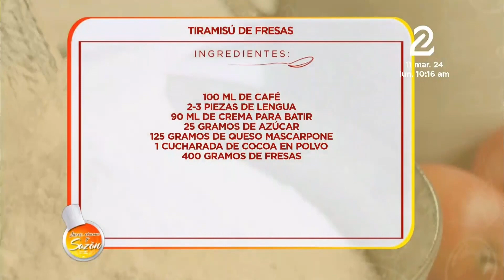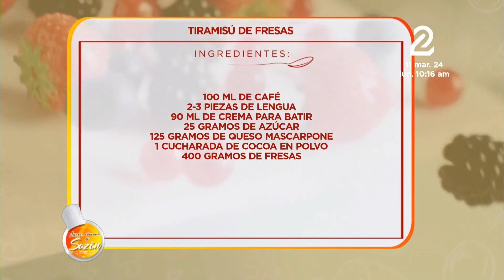La Receta: Medallones de Pescado en Salsa a la Tipitapa